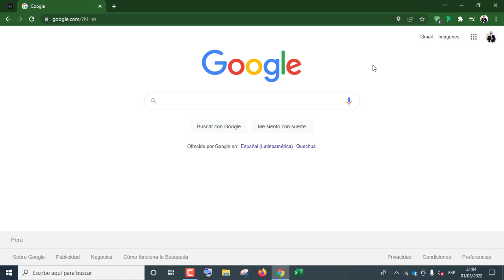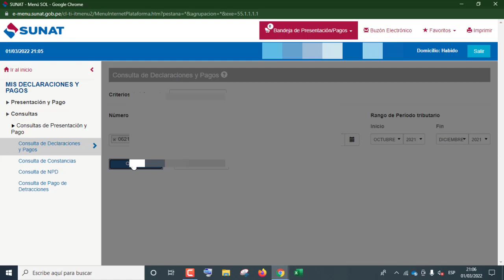Como revisar mis declaraciones presentadas a la SUNAT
Como revisar mis declaraciones
como revisar mis pagos de la SUNAT
como revisar mis constancias de declaración del pdt
como verificar si declararon o no mi empresa
como determinar si mi empresa ya presento o no las declaraciones a SUNAT